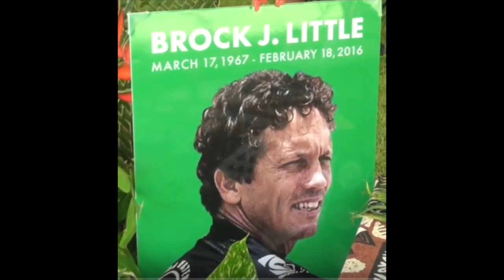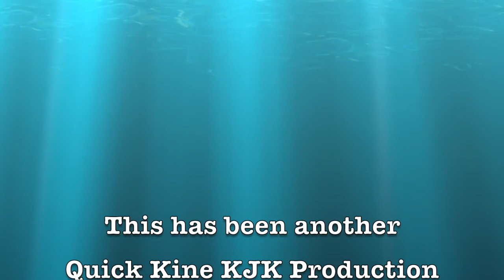Peter Cole 2016 Rocky Point Interview Part 2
In conjunction with the 2016 Honolulu Surf Film Festival,  Anna Trent Moore, the daughter of surfing legend Buzzy Trent, arranged a day trip to Peter Cole's home fronting the famous Rocky Point surf spot.

Anna is the director of the Bud Browne Film Archives, and she and I share a passion for catching and documenting the history of surfing through the interviews and panel discussions of the surfers that lived through and pushed the direction of surfing from its beginnings to the world phenomenon that it is today.

The ninety minute interview has been cut into three parts.  We found that Peter is articulate and never at a loss for words.  Please enjoy each part on its own or watch them one after another.

We thank Bill Brooks for the  use of his instrumental music both at the beginning and the end of these videos.

Aloha Kyle